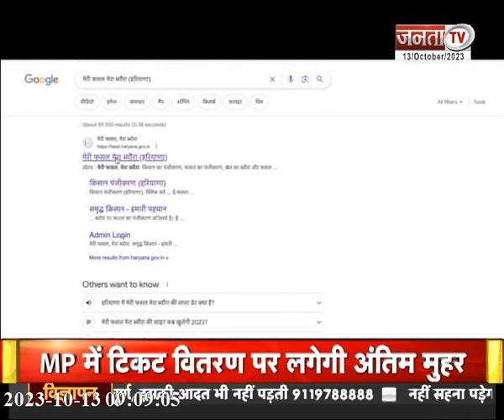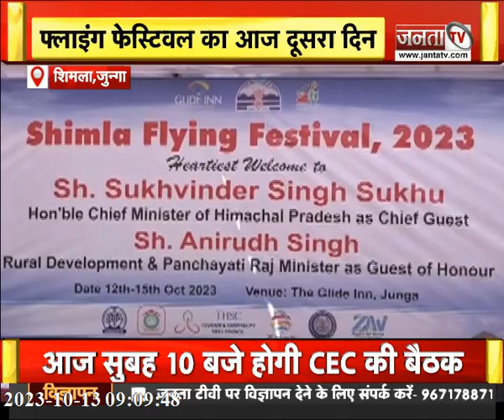आपदा प्रबंधन प्राधिकरण का कार्यक्रम, निकलेगा मार्च समेत देखिए Himachal Pradesh से जुड़ी खास खबरें